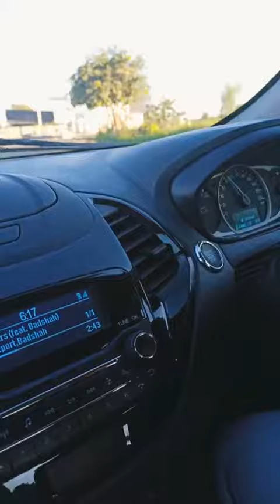Driving All new 2020 Ford Figo titanium ll ft.Akash Pawar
Driving the new 2020 figo petrol.
It is really very nice car and have great response to throttle...